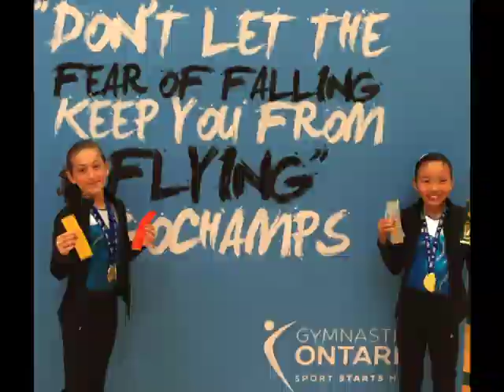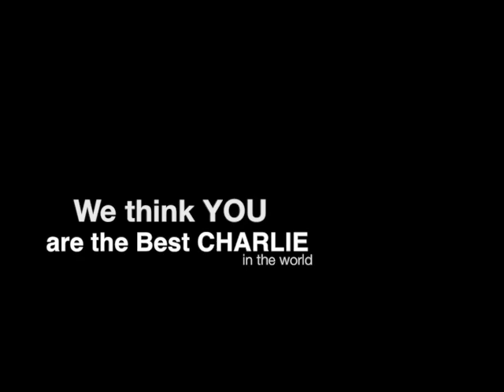Charlie BM Video2